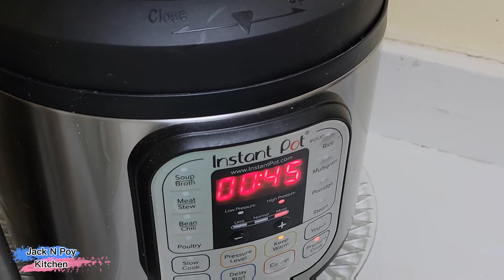SPANISH STYLE SALMON SARDINES / CATCH AND COOK / Jack N Poy Kitchen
SPANISH STYLE SALMON SARDINES

INGREDIENTS:

FOR BRINING:
1/4 CUP SALT
WATER ENOUGH TO COVER THE FISH

1 WHOLE HEAD GARLIC CRUSHED
3 TBSP WHOLE PEPPERCORNS
5-6 LAUREL LEAVES
4-5 PCS PICKLES SLICED
1 SMALL TUB 180G WHOLE PITTED OLIVE
2 CUPS CARROTS SLICED FLOWER SHAPE
2 PCS BELL PEPPER SLICED
1 1/2 KG SALMON
2 CUPS WATER
4 CUPS OLIVE OIL more or less enough to cover the fish
4 PCS CHILLI